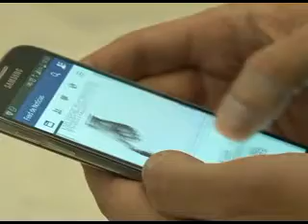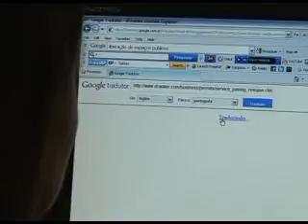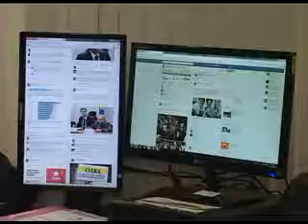MPF/SP debate uso de mídia digital em campanha eleitoral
O contato entre candidatos e eleitor é cada vez mais realizado por meio da internet. A rede mundial de computadores é usada nas eleições do país desde 2010 e a jurisprudência sobre propaganda eleitoral na internet ainda é muito recente. Por isso, o MPF em São Paulo promoveu um debate com especialistas em direito eleitoral e mídia digital para esclarecer o eleitor sobre o tema.